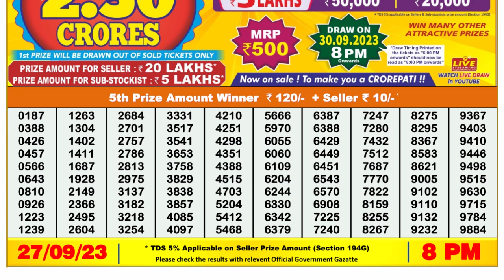🔴 Lottery Sambad Live 08:00pm 27/09/2023 Evening Nagaland State Dear Lottery Result Pdf Download